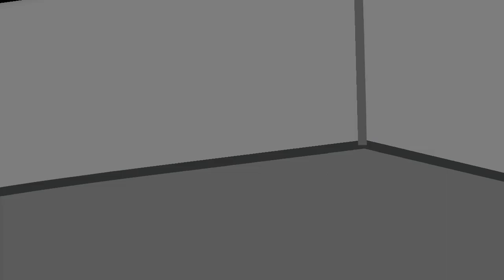Super Meat Boy Playthrough: Part 2, AMD Phenom II x4 820 3.2Ghz, ATI 5750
Part 2 of the Gameplay video series of my daughter (6) Kicking the crap out of Super Meat Boy (her favorite game). She does far better at this game then even myself, so I bow to my wonderful gamer girl as I watch in awe at her superior Super Meat Boy playing skills, lol.